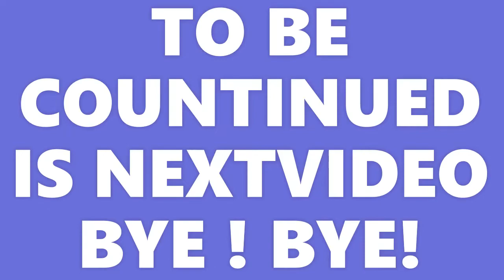I Found something in nether !